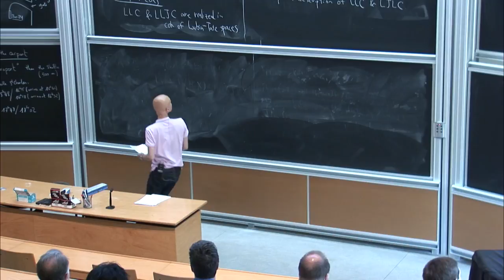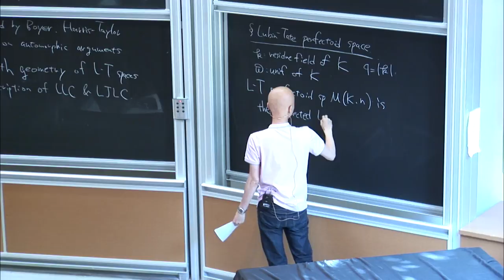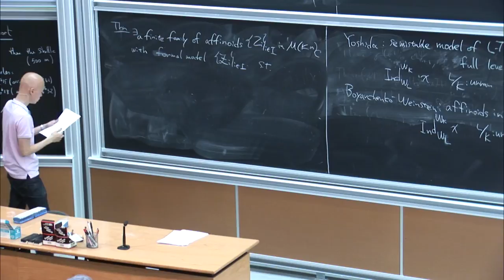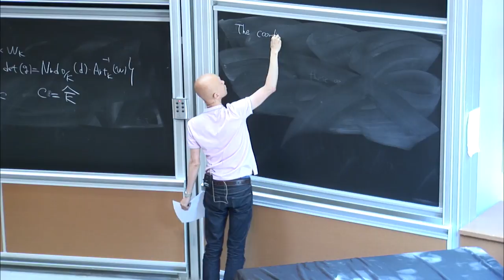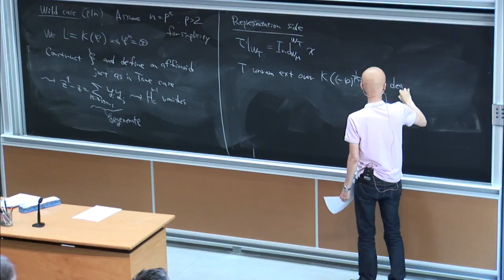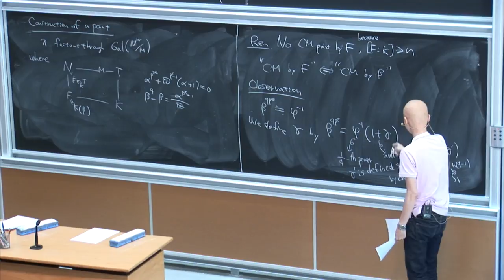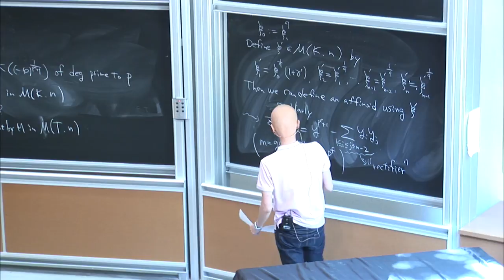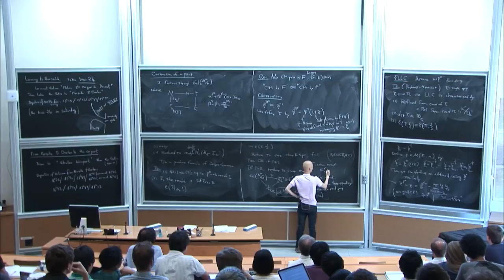Naoki Imai: Affinoids in the Lubin-Tate perfectoid space and simple epipelagic representations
We construct a family of affinoids in the Lubin-Tate perfectoid space and their formal models such that the middle cohomology of the reductions of the formal models realizes the local Langlands correspondence and the local Jacquet-Langlands correspondence for representations of exponential Swan conductor one, which we call the simple epipelagic representations. We discuss also a relation between these affinoids and CM points. This is a joint work with Takahiro Tsushima.

Recording during the thematic meeting: "Arithmetic geometry, representation theory and applications" the June 26, 2015 at the Centre International de Rencontres Mathématiques (Marseille, France)